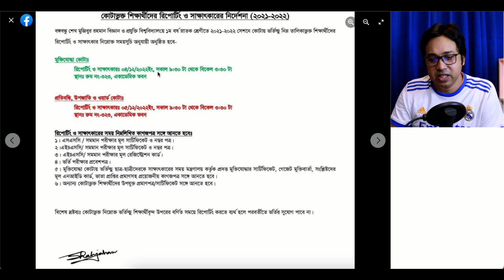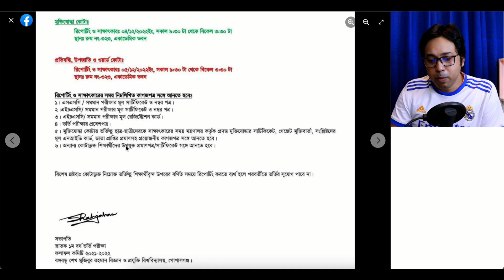গুচ্ছ ভর্তি ২০২২-৩য় মেরিট ও সর্বশেষ আপডেট | GST ৩য় মেরিট লিস্ট ২০২২ | GST 3rd Merit & Migration 2022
Anti Privacy Warning:
Thumbnail Text: গুচ্ছ ভর্তি ২০২২-৩য় মেরিট ও সর্বশেষ আপডেট